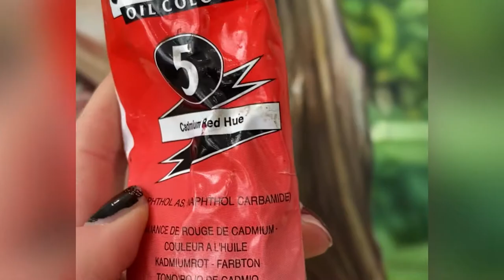PAINTING TUTORIAL || Hue, Value, & Chroma: The fundamentals of mixing colours!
If you can wrap your head around the basics of hue, value & chroma you will be able to tackle mixing any colour! 🌈

The paint colours I used:

The Winsor & Newton primary oil paint colours:
Winsor Lemon (aka. Hansa Yellow)
Winsor Blue Red Shade (aka. phthalo blue)
Permanent Rose

As well as:
Titanium White
Chromatic Black (aka Burnt Umber & Ultramarine Blue)